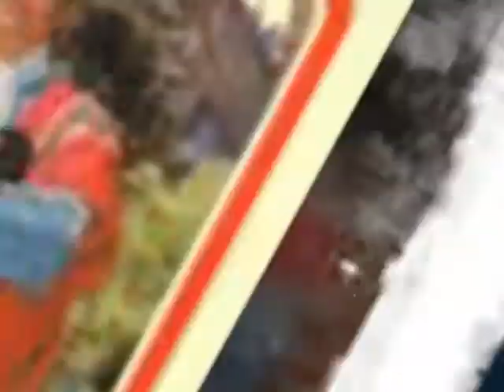-Vieja botella de vino- Los Visconti (1975)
¡Saludos familia de YouTube! Hoy les comparto un tema que me gusta mucho y me da nostalgia de mi pueblo, pero principalmente de mi abuelo (que ya no está entre nosotros, pues partió hacen 9 meses) - Vieja botella de vino, de la autoría de Lucero y A. Visconti del 1975.
Botellita de vino que me diera el abuelo, brindaré yo contigo si algún día yo vuelvo... ¿Qué habrá sido de mi madre, qué habrá sido del abuelo? Ha pasado tanto tiempo y yo sin noticias de ellos...